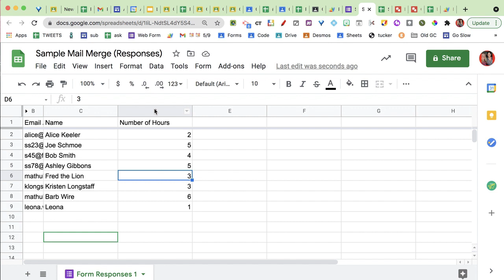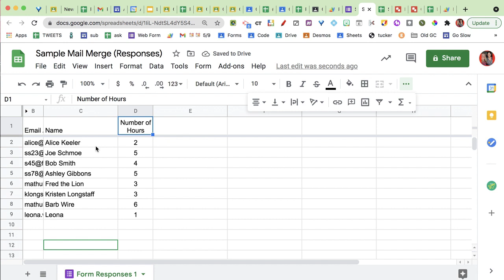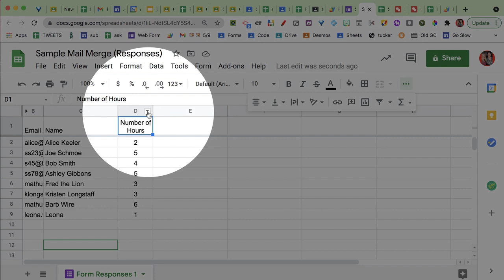Google Forms; Finding Results in Google Sheets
After you create a Google Form find your results and view them in Google Sheets spreadsheet.